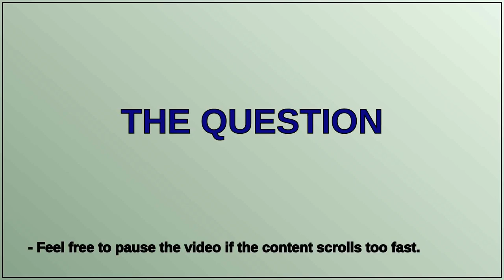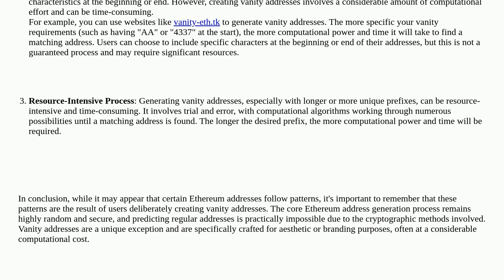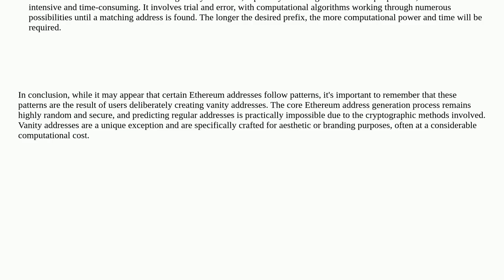Ethereum: Is it possible to partially predict the addresses that will be generated?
Is it possible to partially predict the addresses that will be generated?

A special thanks goes out to the community

  addresses